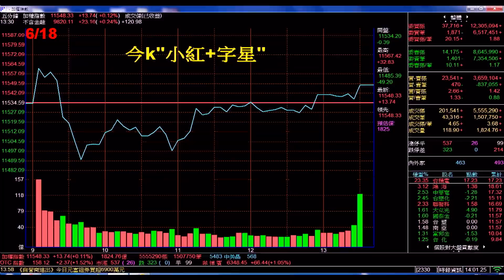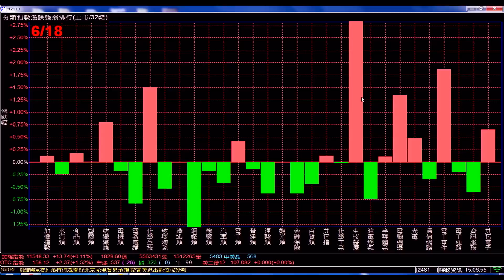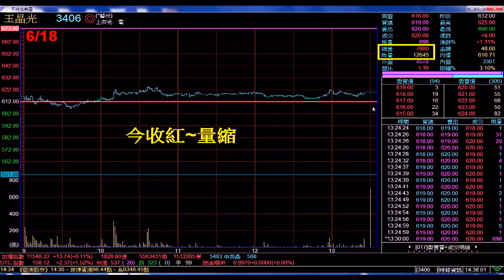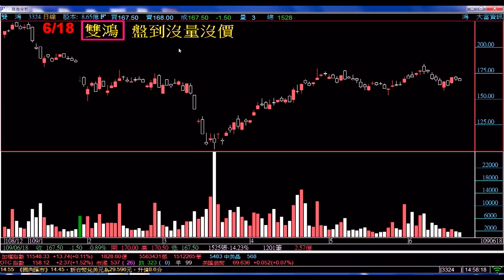理周TV-20200618 盤後-何珊 股市富千金／籌碼又被誰接走了?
💟何珊老師Line@ID：@qq33
臉書粉絲團：股市富千金
更多萬通國際分析師何珊的精彩分析：